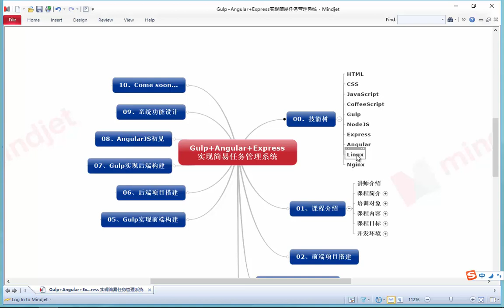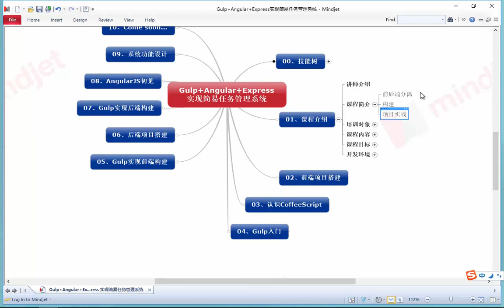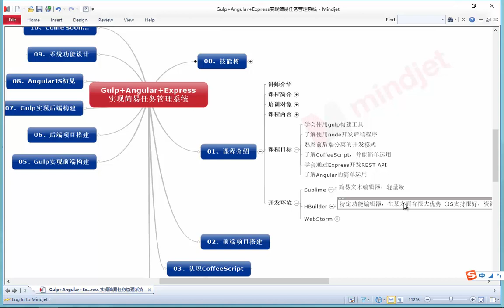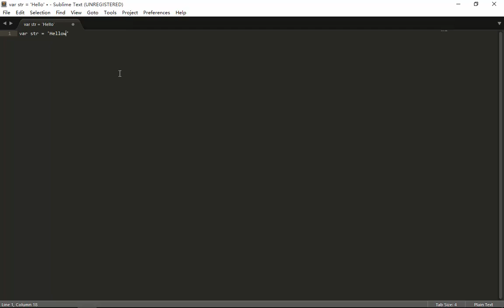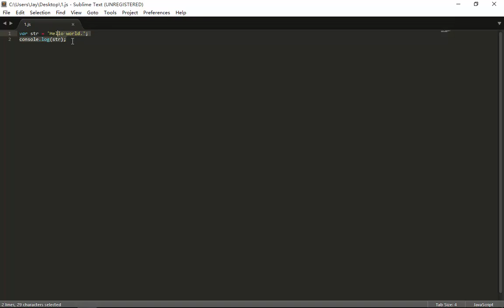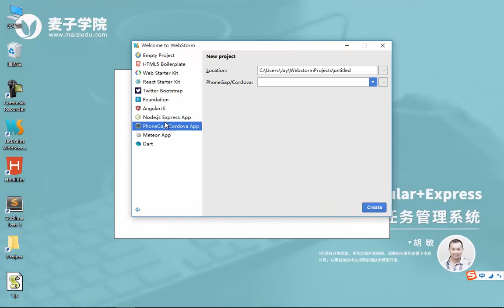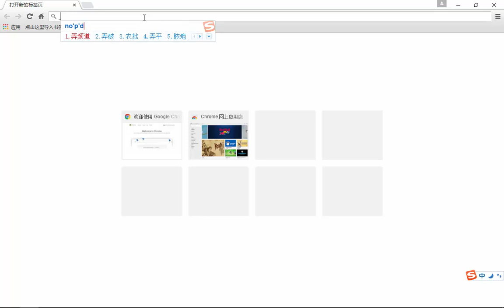Gulp+Angular+Express实现简易任务管理系统1 课程介绍